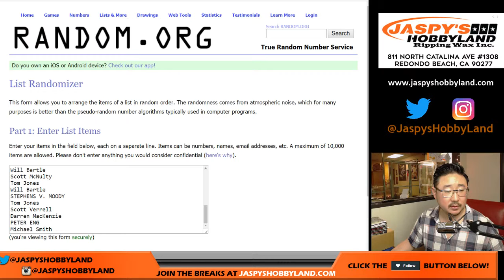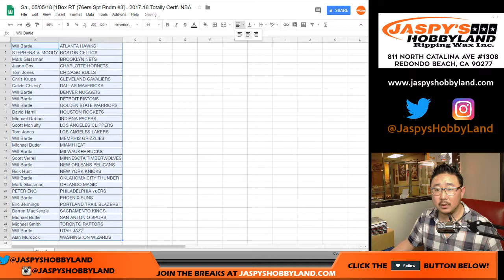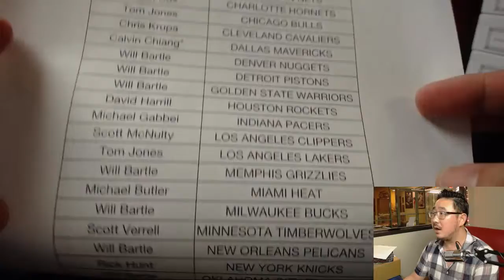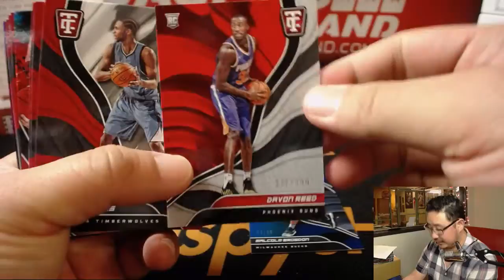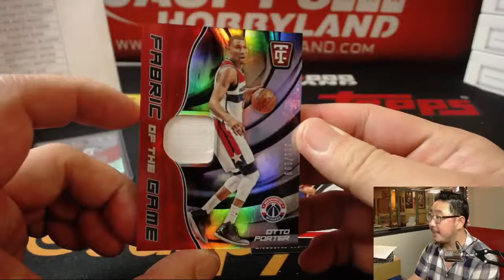Sa., 05/05/18 [1Box RT (76ers Spt Rndm #3] - 2017-18 Totally Certf. NBA